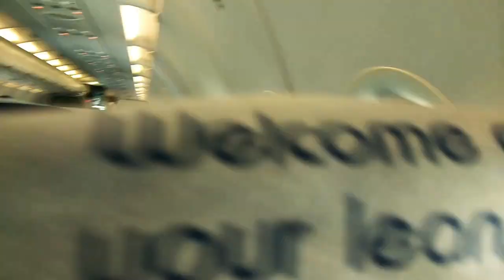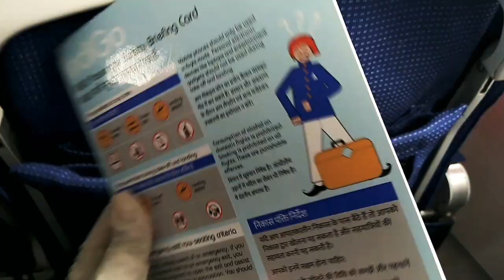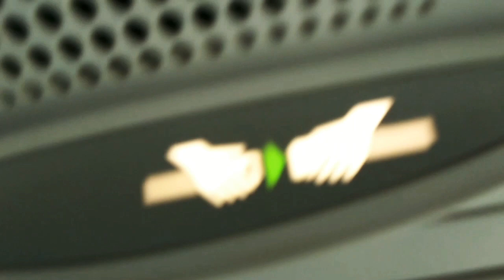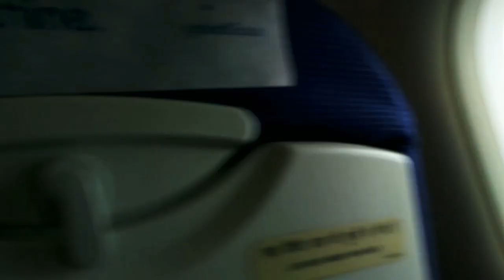Prayagraj to pune trip 🛫✈️🛬Indigo flight ka pura safar, flight experience in corona time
Indigo flight experience during Covid 19